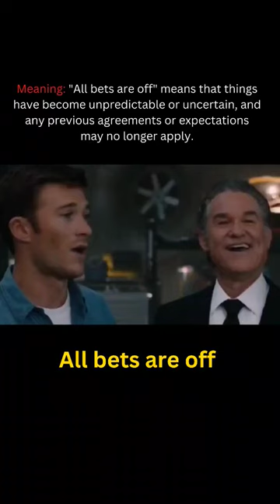Learn the meaning of the English phrase "All bets are off"